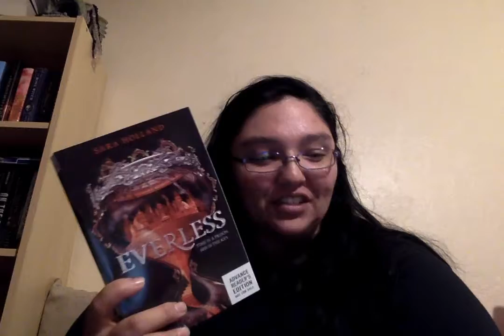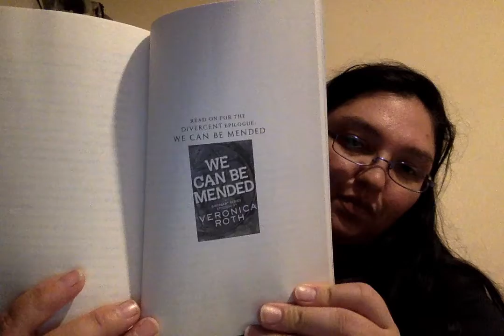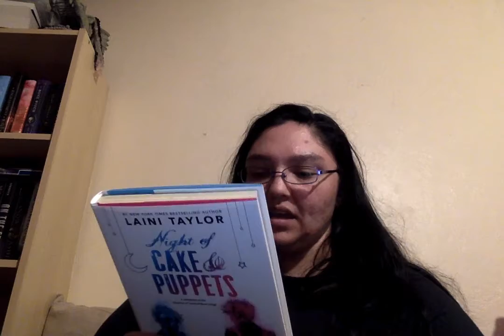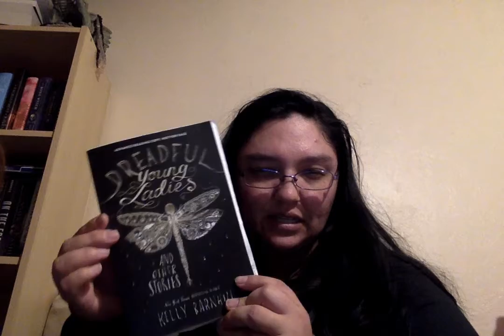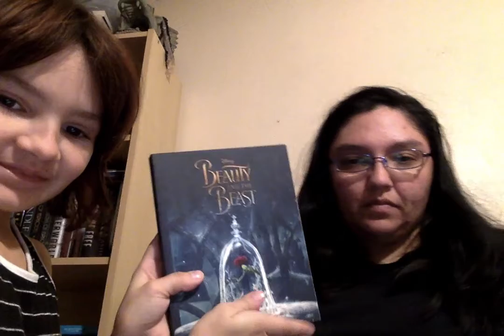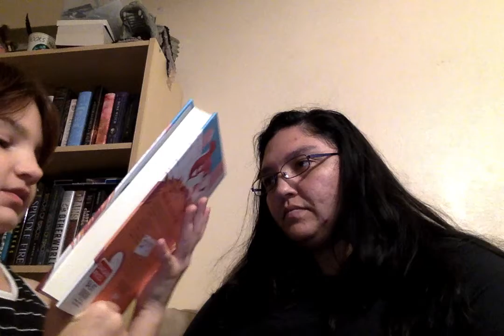BookHaul | Jan. #2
Hey guys sorry for getting this up so late. Its been a trip this past week. If you dont know Endy was rushed to the hospital and spent two days in the ICU and then another day in the hospital to be transferred to Orlando. We found out that she has Type 1 Diabetes and dealing with trying to get sugar down has been a very stressful time. But were home and dealing and she is doing ok so far. You can follow along with updates on my personal twitter and instagram account @cursedreader as well as the GetHealthywithEndy a few people have been very generous and sent us some money etc to help out with buying food and other things her INS. isnt covering if you would like to do the same you can via our paypal account (this is our personal one). Thank you to those who have already done so we wouldnt have lasted without you!!